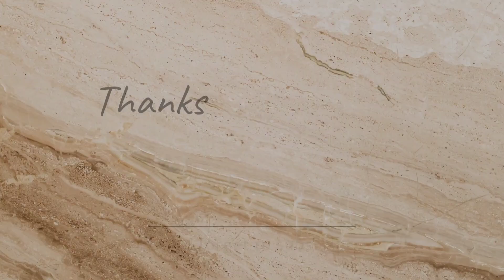Jadwal Padat Dan Lelah, HARI PUTRA Selalu Tampakkan Senyum Dan Kekocakannya🤩 Apa Karna Akan Dinner??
DI TENGAH JADWAL PADAT HARI PUTRA SEMPATKAN UNTUK MENEPATI JANJI

Aktifitas Hari Putra akhir akhir ini, begitu sangat padat.
Dari pagi sampai malam ini tadi.
Hari Putra siaran ke berbagai radio, untuk single Buy One Get One.

Tentunya merasa lelah,namun saat sudah berada di siaran Hari Putra tak nampak lelah. Senyum dan kekocakannya yang selalu ia tampakkan di publik.

Bagaimana cuplikan kekocakan hari putra ditengah keletihannya?

Tonton terus videonya sampai selesai
Terimakasih sudah tonton videonya sampai selesai